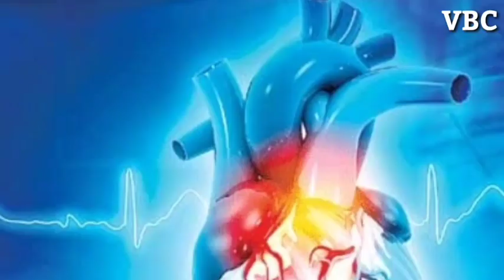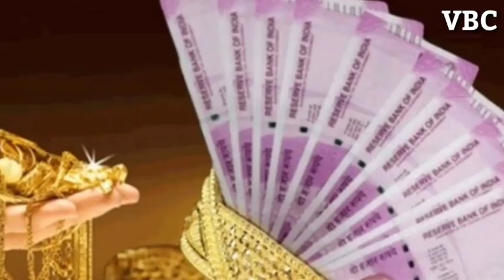తాతయ్య అన్న పిలుపు తనువంతా పులకరింపు|Song by Dr.KLN|Dr. KLNSongs|International grandfather's day|VBC